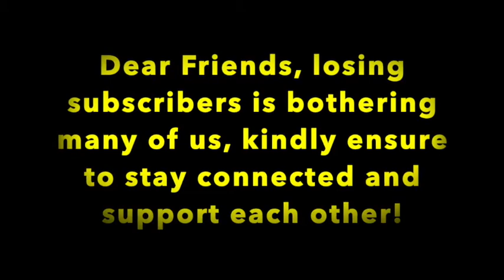Dot painting a Peacock | Relax Art with metallic colours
Hi Friends,
Hope you all will enjoy the dot painting video of a Peacock.